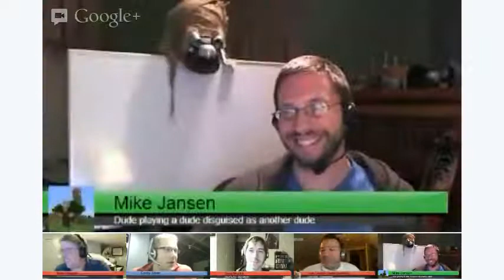Linuxinstall.net Episode 76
We talk about linux...